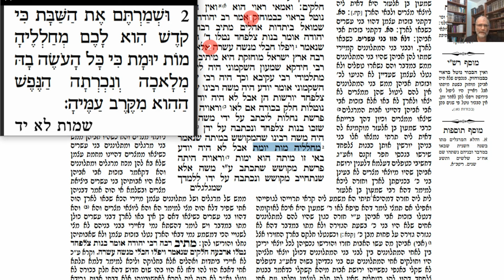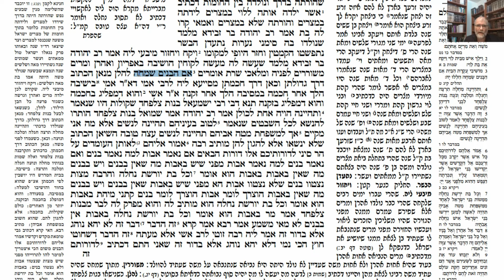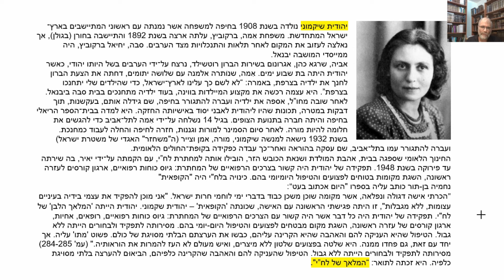דף יומי מסכת בבא בתרא דף קיט Daf yomi Masechet Bava Batra page 119 ע"י יוני גוטמן